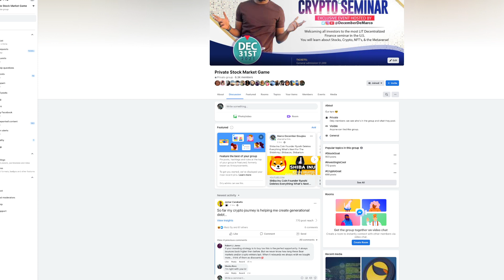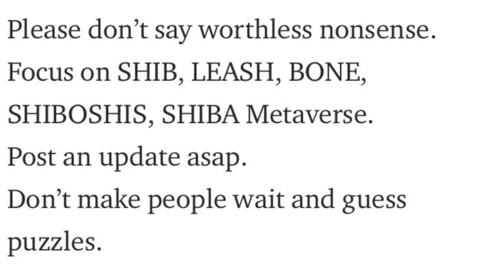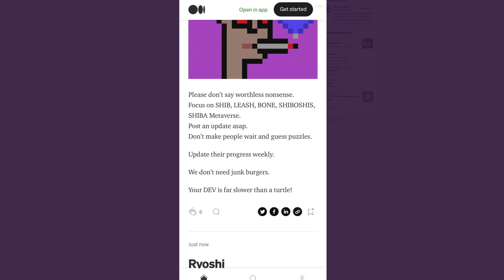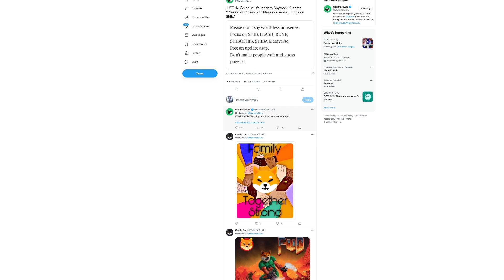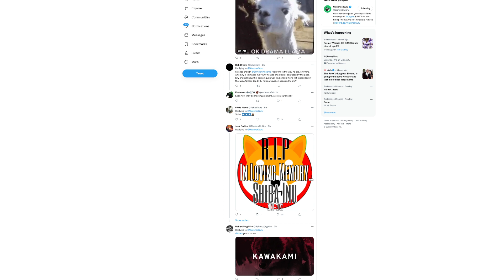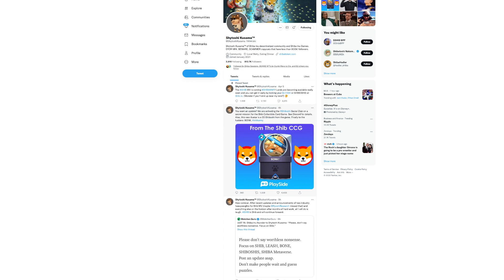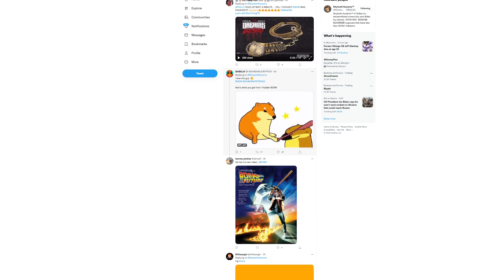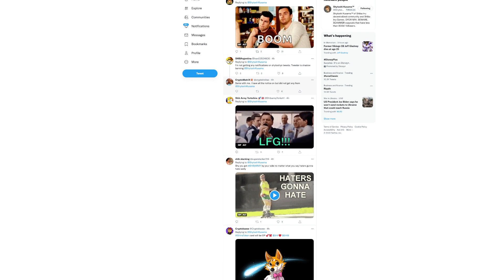MAJOR Shiba Inu Founder Ryoshi Exchanges With Lead Dev Shytoshi | SHIB Card Game, Mandatory Updates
Most Important Crypto News In Last 24 Hours Terra Luna, Binance, Robinhood, Bitcoin & More If you are interested in the metaverse and are a crypto investor than this videos is a must watch